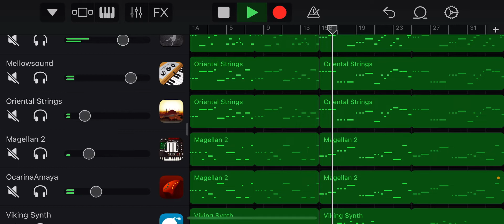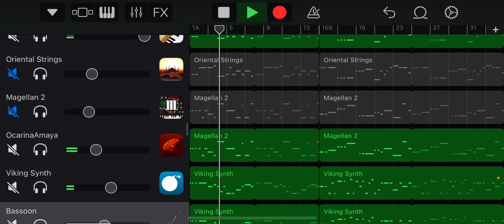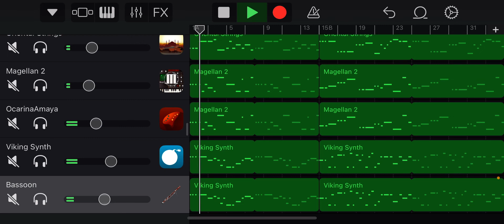Johann Erasmus Kindermann - Sarabande Suite no.1 Mvmt 4